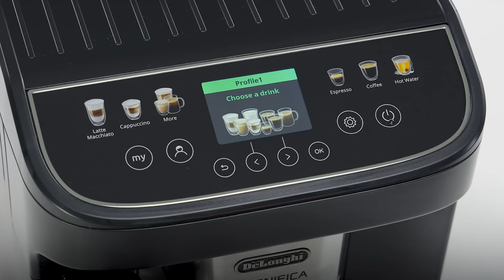Magnifica Evo Next | ECAM310.60.GB | Romania | Descopera produsul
Espressor automat Magnifica Evo Next ECAM310.60.GB

Prin imbinarea perfecta a maiestriei tehnice cu pasiunea pentru cafea, De’Longhi aduce in fiecare casa experienta autentica a bauturilor pe baza de cafea si lapte.

Tehnologie LatteCrema Hot
Te bucuri de spuma de lapte densa si cremoasa, preparata automat, la temperatura ideala.

Meniu variat de 10 retete pe baza de cafea si lapte preparate cu o simpla apasare de buton: Espresso, 2xEspresso, Doppio+, Coffee, Long, Cappuccino, Cappuccino Mix, Latte Macchiato,  Lapte cald si apa calda pentru ceaiuri si infuzii.